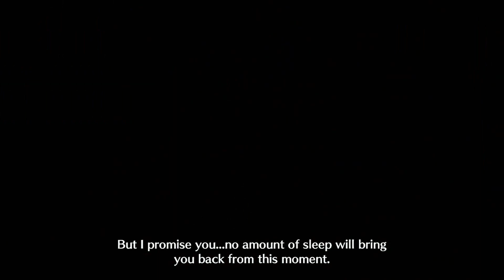Fire Emblem Engage - Chapter 21 - The Return (Hard/Classic)